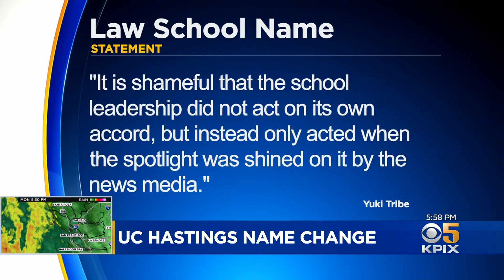Media Coverage Leads to Changing Name of UC Hastings College of Law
John Ramos reports on news stories about UC Hastings law school founder leading to name change (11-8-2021)